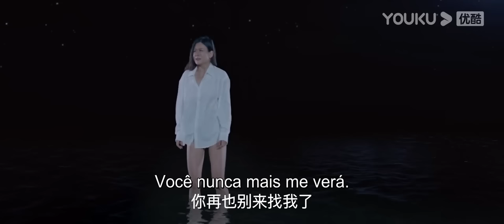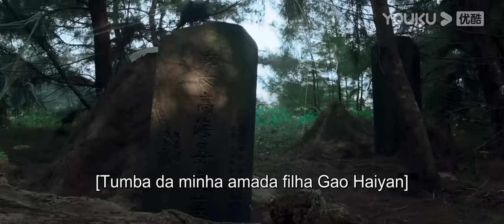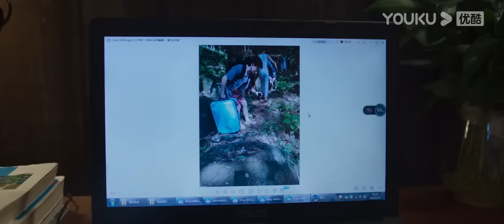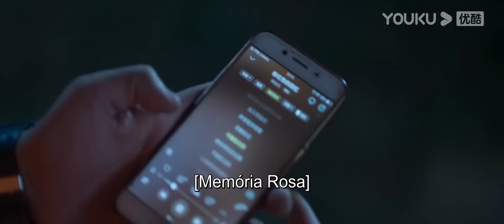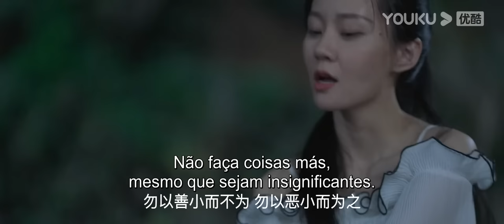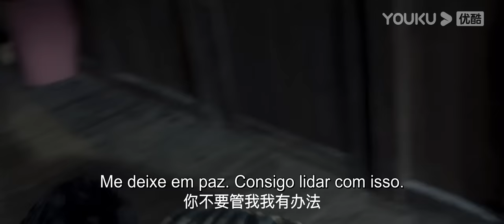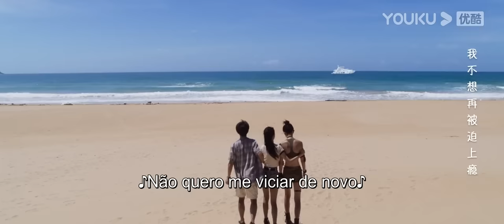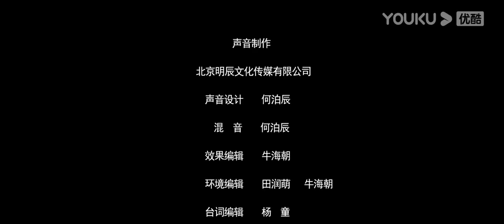Legenda PT-BR | ILHA DAS SERPENTES LOUCAS | Filme | Ação/Terror/Aventura | YOUKU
[ILHA DAS SERPENTES LOUCAS] A história é sobre um grupo de estudantes universitários que vão em uma viagem de graduação a uma bela ilha que foi destruída por um empreendedor e é perseguida por uma cobra gigante depois de quebrar seu ovo inadvertidamente. No processo, eles são testados pela amizade e pelo amor antes de finalmente derrotar a cobra gigante através da sabedoria e da coragem.

★Elenco: Xiao Liu Wei / Liu Xuefan / Zhan Zitong / Li Muzi / Cen Ming / Li Zize / Wang Yang / Li Changyi / Xie Wenxuan / Liu Bin